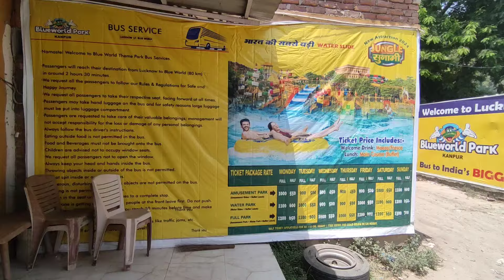Blue World Water Park 2024 | Blue World Kanpur | Water Park Vlog Part 1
( THANKS WOR WATCHING THIS VIDEO  )

Sunny kashyap
From- Lucknow (India )  लखनऊ

Blue World Theme Park Timeing Morning 10 AM to 07:30 PM

Blue World Theme Park Kanpur Full park Ticket Price Saturdays - for FullPark Rs.950.00 for Adults And Rs.500 for Children

Sunday price - for Full Park Rs.1000.00 for Adults And Rs.500 ForChildren

Only Water park - Rs.750.00 for Adults And Rs.400 for Children( Saturdays )

Blue world Water park only Water park ticket price -

Rs.750.00 for full ( Saterday )

Rs.800.00 for full ( Sunday )

Ticket Price Include Complimentary food ( Welcome Drink 1 fruti Pack +Veg Lunch )

Blue world Theme Park Location -

Blue World Theme Park

Blue World office Whatsapp Number